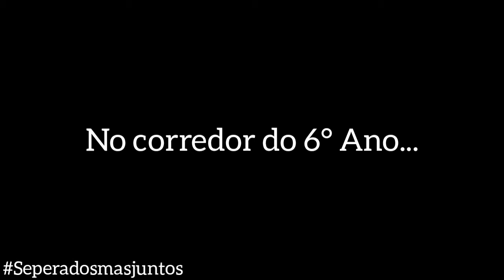Angry Diego e Seus Amigos 2019 - 6ª Temporada - Episódio 14 - O Unicórnio (6x14) Gacha Life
6ª Temp. Ep.14. O Unicórnio. Com Diego Santos, Ana Luiza Fernandes, Guilherme Righi, Nickolas César, Marco Antônio Aluchna, Paulo Henrique, Matheus Medeiros, Flame Game. Angry Diego pensa em dar mais um presente pra Ana Luiza, só que dessa vez, algo bem especial. Um Unicórnio! E qual será a reação da menina ?.

O Unicórnio (The Unicorn)
6ª Temporada - Episódio 14
6x14
14° Episódio da 6ª Temporada
(Episódio 74)
Penúltimo Episódio da 6ª Temporada!

METAS DE INSCRITOS:
🔓50
🔓100
🔓200
🔓300
🔓400
🔒500
🔒600
🔒700
🔒800
🔒900
🔒1.000